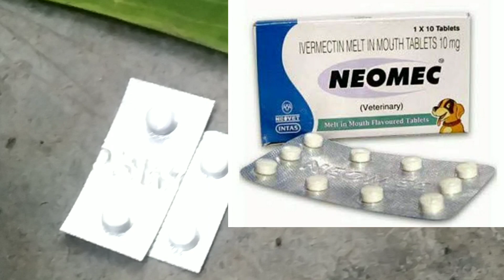நாய்களுக்கு வரும் நோய்களுக்கு தீர்வு dog disease medicines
Hii friends welcome to vpm pets channel. This explain about all pets health tips videos and sales videos includes.cow show videos for cow lovers.our channel special for all pets.

FOR ANY PROMOTION MESSAGE TO THIS NO:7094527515